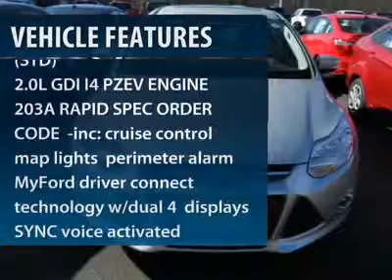2012 FORD FOCUS Old Bridge, NJ 121256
2012 FORD FOCUS Old Bridge, NJ
Stock #121256

Don't miss this 2012 Ford Focus. It's equipped with automatic transmission and features a Ingot Silver Metallic exterior. With 5 miles, you'll want to take this car home. Make a great choice today.